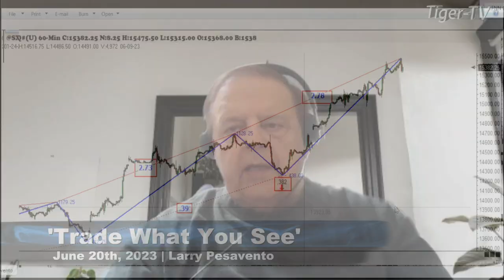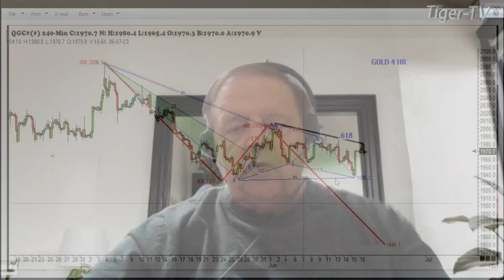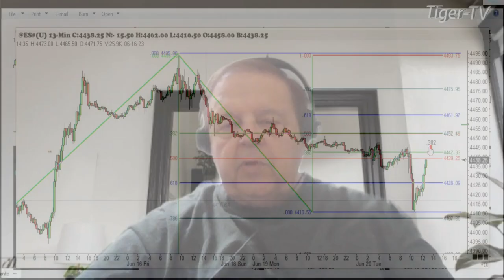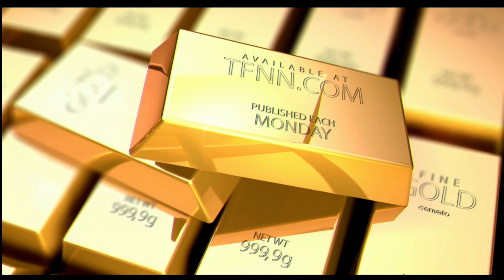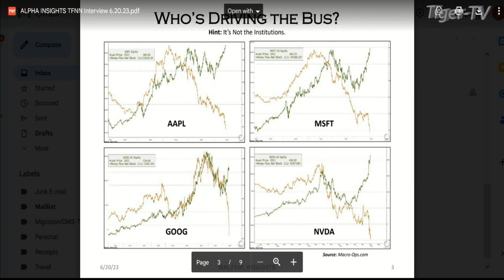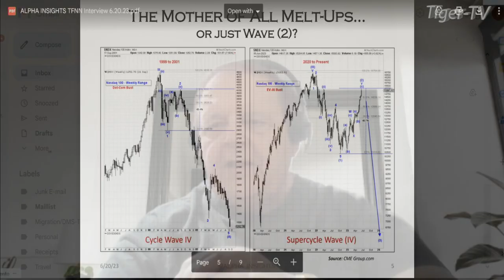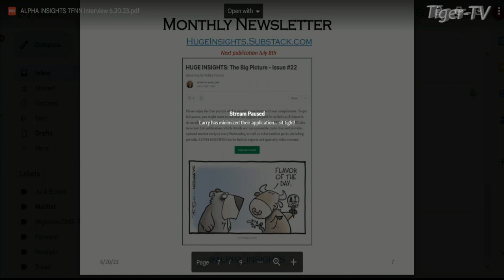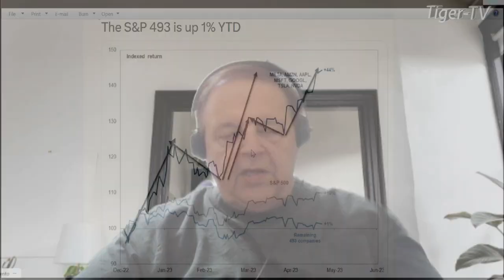June 20th, Trade What You See, Hour 1 with Larry Pesavento on TFNN - 2023